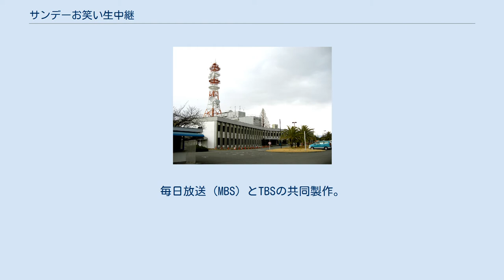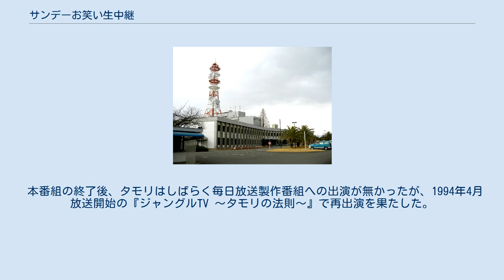サンデーお笑い生中継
『サンデーお笑い生中継』（サンデーおわらいなまちゅうけい）は、1978年8月6日から1979年3月25日までTBS系列局で放送されていた演芸番組である。
毎日放送 (MBS) とTBSの共同製作。
放送時間は毎週日曜 12:00 - 12:45 （日本標準時）。
 東西のお笑い芸人たちが数々の演芸を披露していた番組で、当時梅田にあったうめだ花月劇場と浅草にあった浅草松竹演芸場、それに千里丘にあった毎日放送千里丘放送センター第1スタジオの3か所を結んでの生放送を実施していた。
 オーソドックスな演芸番組の面を出しつつも、生放送である利点を生かし、演芸のほかにも桂朝丸（現・桂ざこば）が千里丘から系列局各局（主に毎日放送・TBS・北海道放送・東北放送・中部日本放送・中国放送・RKB毎日放送）のお天気カメラの生映像を背景に、当時彼がレギュラー出演していた日本テレビ『テレビ三面記事 ウィークエンダー』での口調で当日の気象情報を伝えるコーナーも実施するなど、斬新な企画を目玉にしていた。
 日曜正午の寄席番組としては、番組がスタートした年の6月25日に終了した『大正テレビ寄席』（テレビ朝日）以来1か月のブランクを経ての復活となったが、毎日放送は腸捻転時代に「東京の笑いは関西では受けない」という理由で『テレビ寄席』のネットを打ち切って自社製作の『サモン日曜お笑い劇場』に差し替えた経緯があり（このため、同局は永六輔から異を唱えられた）、東西折衷ではあったが、同局にとっては東京の芸人が出演する日曜昼の寄席番組が事実上復活することになった。
 東京からの中継はタモリをメインにビジーフォーのライブや、星セントルイス・ツービートといった浅草の若手精鋭たちとの共演もあった。
ゆえにこの番組はタモリとビートたけしの初期の共演番組でもある。
東京側の演出はTBSの桂邦彦が担当していた。
 本番組の終了後、タモリはしばらく毎日放送製作番組への出演が無かったが、1994年4月放送開始の『ジャングルTV 〜タモリの法則〜』で再出演を果たした。